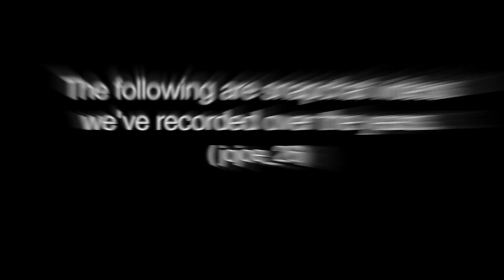JB4 FUNNY MOMENTS OVER THE YEARS!! (HILARIOUS)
JB4:
Joseph
Joash
Joel
Josiah

SOCIAL MEDIAS:
Facebook ~ Joseph Barrett